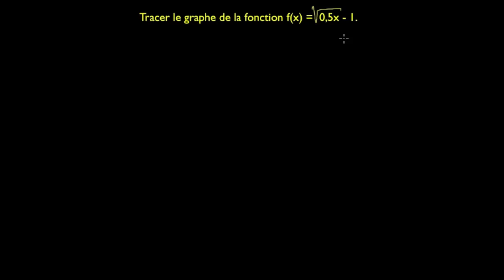Ex 4 - Tracer le graphe d'une fonction racine carrée